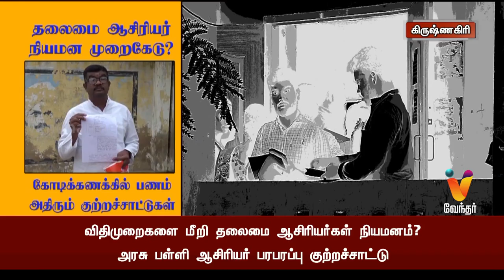தலைமை ஆசிரியர் நியமன முறைகேடு கோடிக்கணக்கில் பணம் அதிரும் குற்றச்சாட்டுகள்